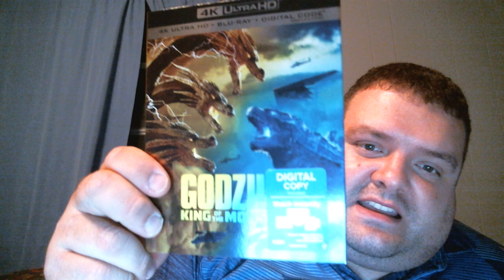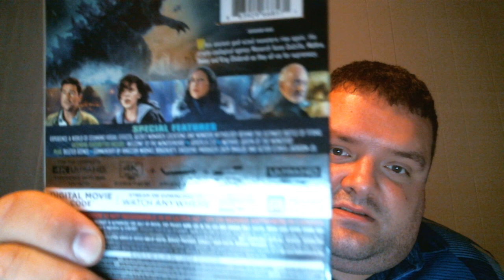Godzilla (Film Franchise) & Godzilla 2014 & Godzilla King Of The Monsters REVIEW!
Godzilla (Film Franchise) Review!

Aaron Taylor-Johnson
Ken Watanabe
Elizabeth Olsen
Juliette Binoche
Sally Hawkins
David Strathairn
Bryan Cranston

Kyle Chandler
Vera Farmiga
Millie Bobby Brown
Bradley Whitford
Sally Hawkins
Charles Dance
Thomas Middleditch
Aisha Hinds
O'Shea Jackson Jr.
David Strathairn
Ken Watanabe
Zhang Ziyi
Michael Dougherty
Gareth Edwards